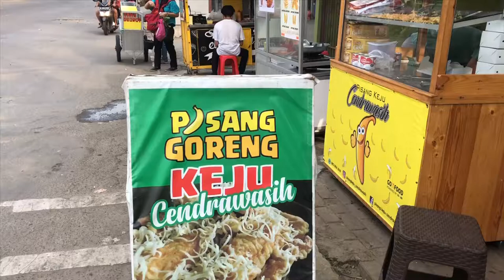Buying Fried Banana with Cheese in Bekasi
Crazy times with @josilaban, this we are buying a fried banana with cheese! Bekasi is heaven for street food lovers. The best place to live when you love to eat. This banana cheese is located in the Grand Galaxy Bekasi residence. This is one of the benefits of living in Bekasi, West Java.

Shoot with: iPhone X
Edited with: Adobe Premier